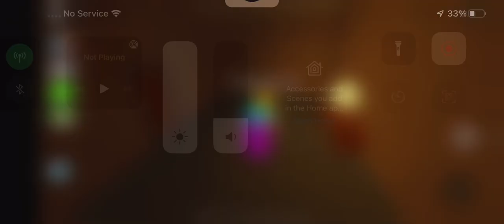How to Find the Orange and Green Presents Morphs in Roblox Find The Backrooms Morphs